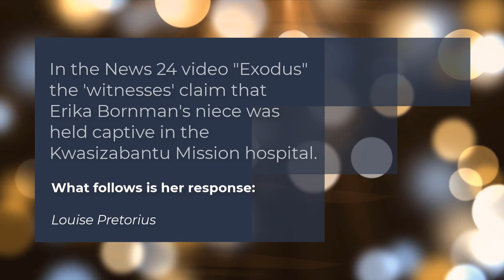Kwasizabantu Mission Hospital Abuse Eyewitness Account - Erika Bornman's niece speaks out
Kwasizabantu Mission has been accused of serious Human Rights violations in their hospital. Erika Bornman's niece who was 'held captive' there gives us her experience.